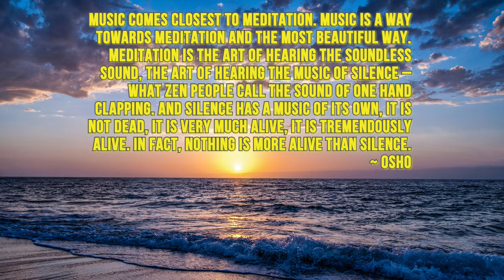Relaxation Within ocean Meditation music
Soothing Music
Meditation
Relaxation

"The mind is every thing
What you think you become"
~ Buddha

Ocean Within: Nadama
Inspired by the beautiful ocean waters of Hawaii - where he lives - Nadama creates touching piano melodies and waves of blissful orchestrations to help us explore an ocean of wonder within ourselves and experience moments of relaxation, peace and joy.
Purchase Order #: 5280305
Date: May 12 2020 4:40PM
Billed to:

For more Listen to more relaxing music and video please visit the below link.
Relaxing music